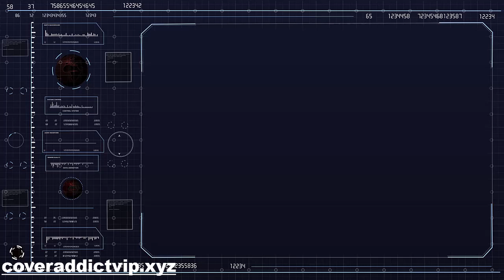God's Crooked Lines (2023) DVD Cover